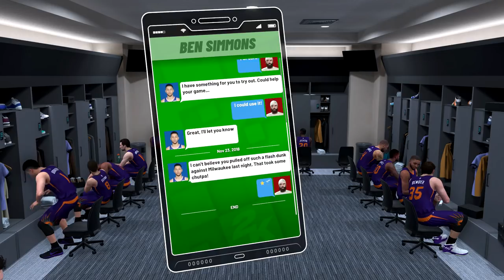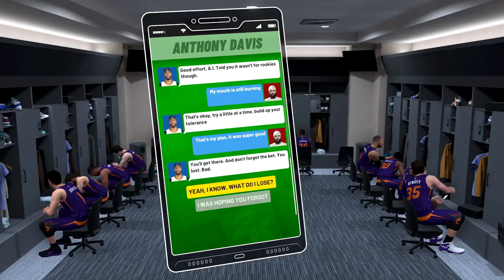NBA 2K19 - My Career - Let's Play - Part 31 - "Anthony Davis' Spicy Gumbo, A Chat With Giannis"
"ANTHONY DAVIS' SPICY GUMBO, A CHAT WITH GIANNIS"
NBA 2K19
Let's Play - Part 31
With Commentary
PS4 Gameplay
1080p 60 FPS